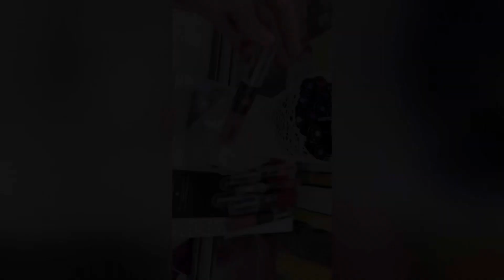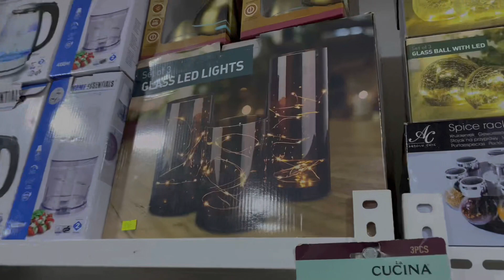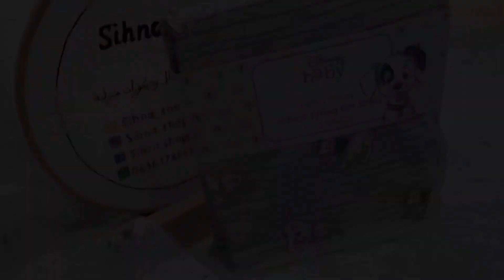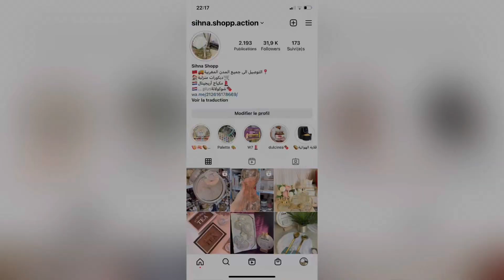مبروك علينا الفوز المنتخب المغربي فاللول فرحت فالخر تعصبت بزاف😡